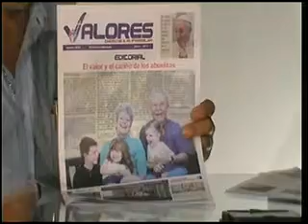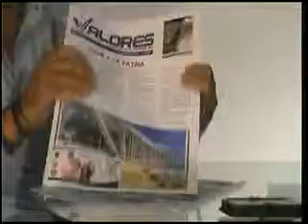Lucero del Medio Dia. Diplomado en el Instituto Diocesano.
Con Lucero Santana